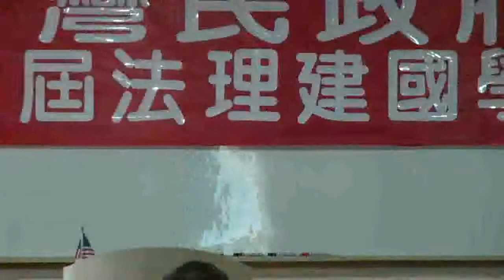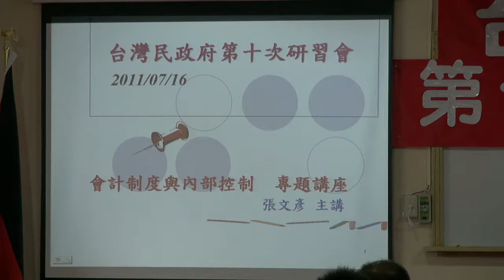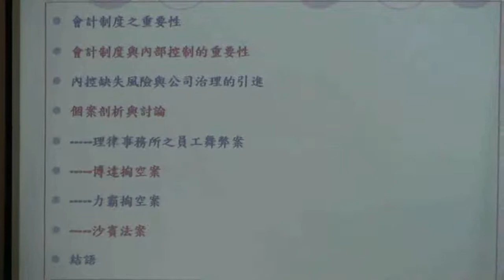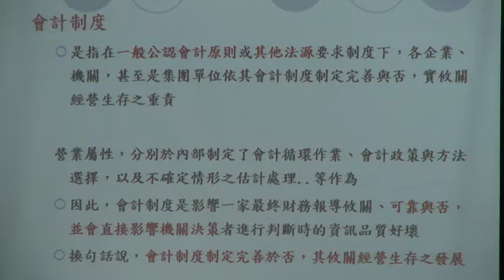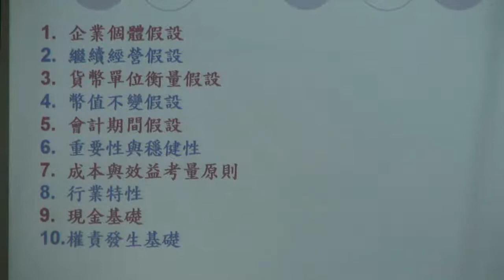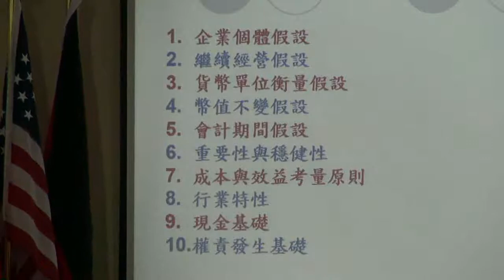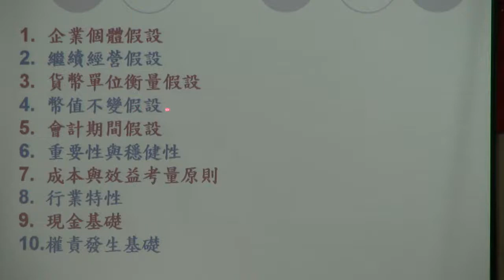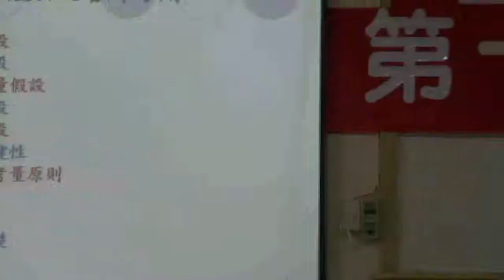110716-04a-會計制度與內部控制-台灣民政府第十屆法理建國學院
110716-usmgradio-04a
會計制度與內部控制
張文彥